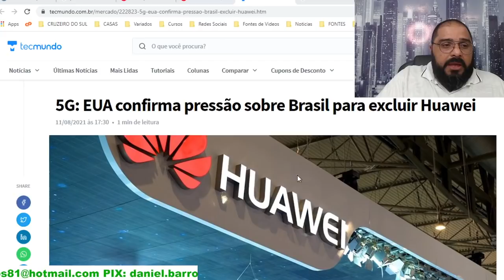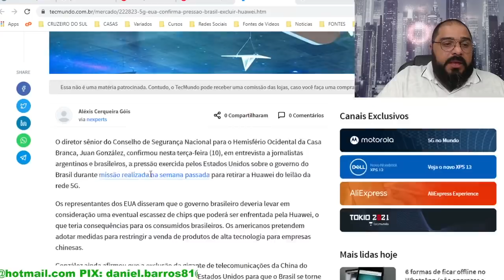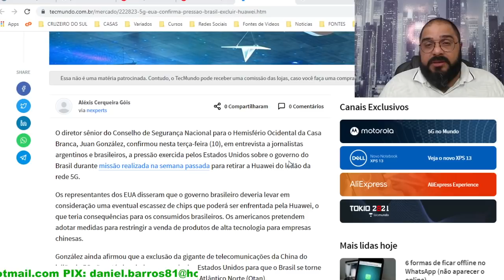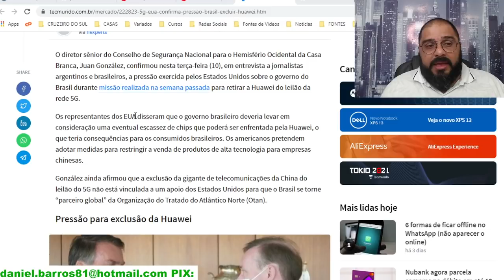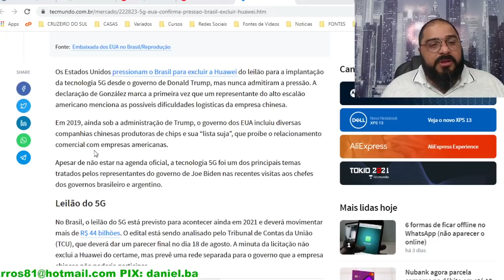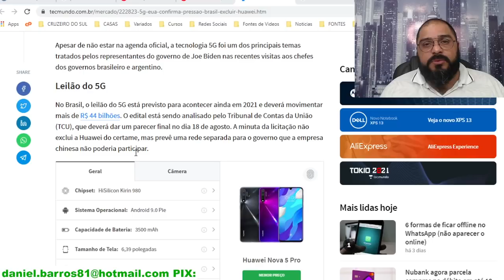ESTÁ PREPARADO? A PRÓXIMA BATALHA ESTÁ COMEÇANDO!!!